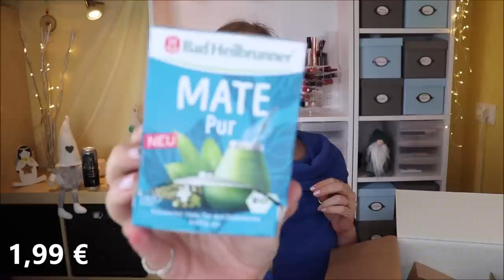WUNDERVOLL! Degustabox Dezember 2020 Unboxing & Verlosung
Der Titel verrät es schon: Die Dezember Degustabox ist voll mein Ding!
Total passend für die Tage daheim: Neues ausprobieren und Geschmackserlebnisse genießen.
Und ordentlich Kalorien auf den Zähler packen :D

♡ Schreibe mir einen lieben Kommentar unter dieses Video mit DEGUSTA

Liebe Grüße
Claudi